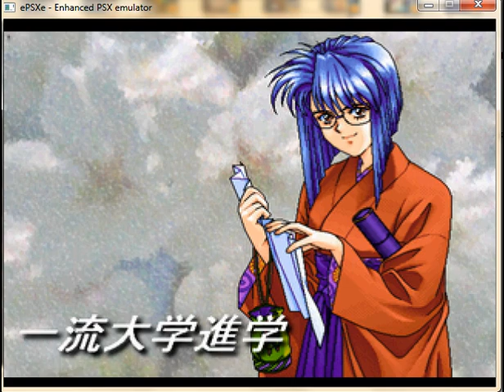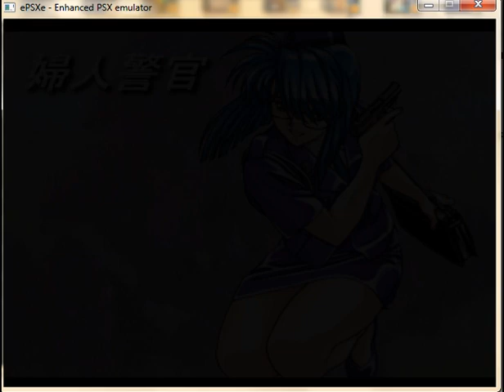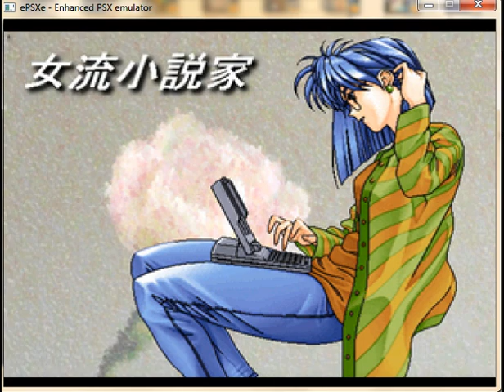Sotsugyou II Neo Generation HP All Misa Endings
Decided to lower my daily uploads to 3 as I'm not the only one using the Desktop PC